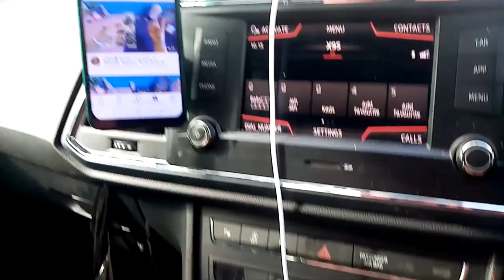SOLO ROAD TRIP COME ALONG...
THANK YOU FOR COMING BACK TO MY CHANNEL IF YOUR NEW WELCOME.